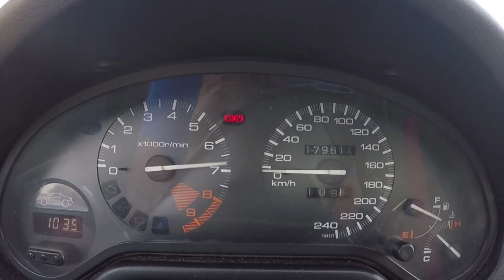Honda CRX Acceleration 0 to 130 Km/h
1.6 litre naturally aspirated 4 cylinder powerplant, with 4 valves per cylinder that provides power and torque figures of 158 bhp (160 PS/118 kW) at 7600 rpm and 150 N·m (111 lb·ft/15.3 kgm) at 7000 rpm respectively